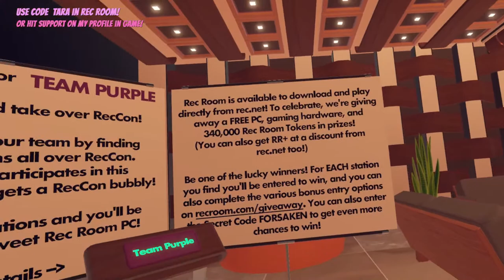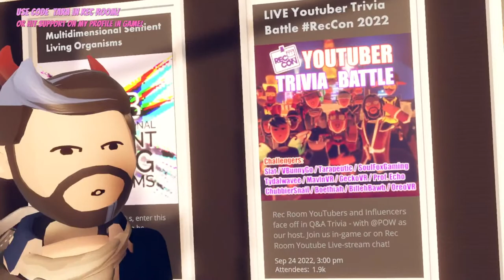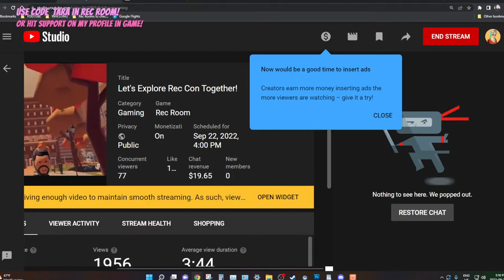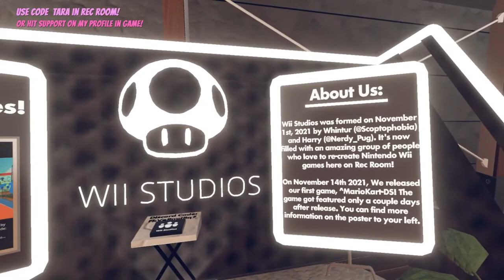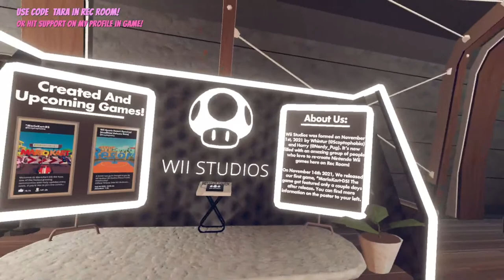Let's Explore Rec Con Together!